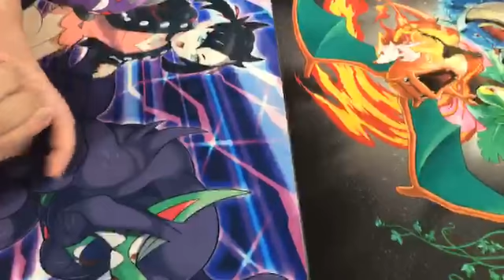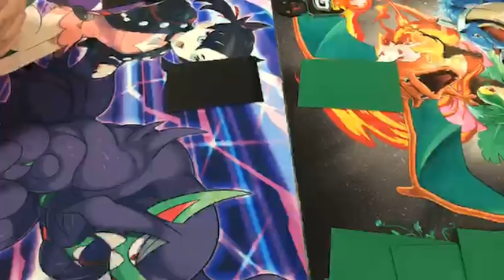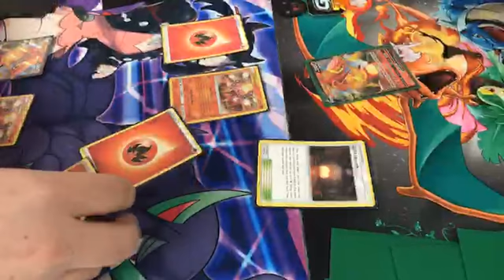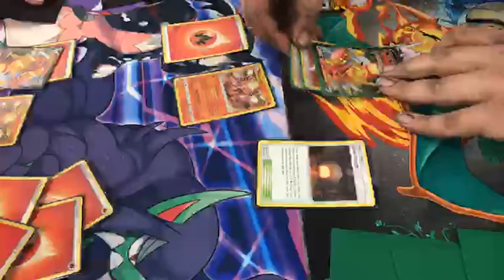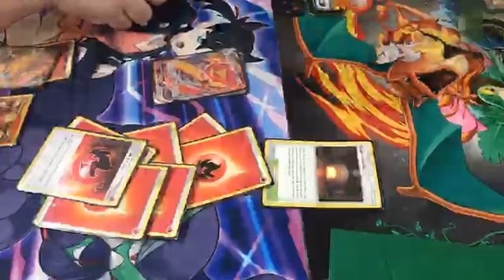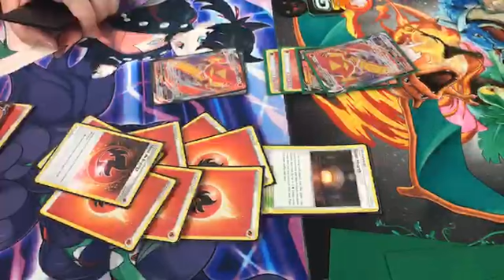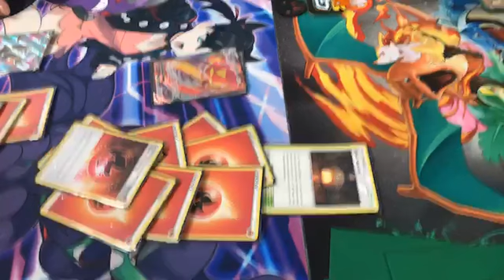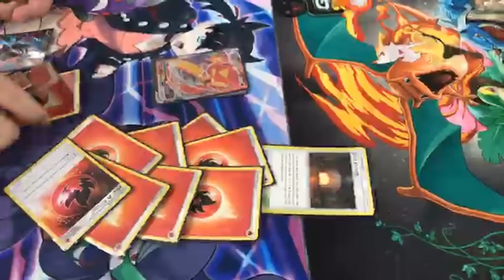Centiskorch VMAX vs. Centiskorch VMAX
This is my third match of the evening on February 24, 2021.